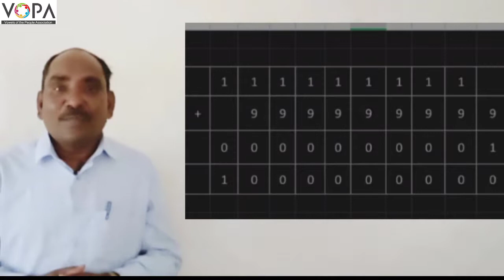5th | Maths | Number Work | V5 | V-School